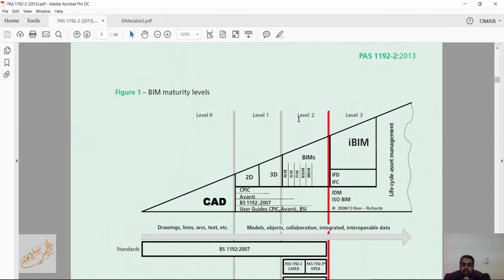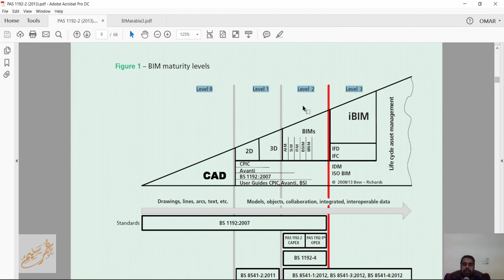02 08 BIM maturity levels